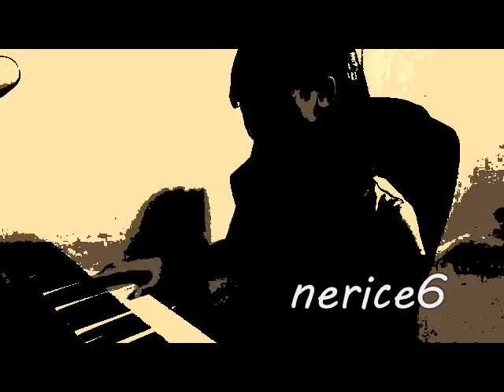My Cover of "Magic Perfume" by Charlyne Yi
This adorable song is from the movie "Paper Heart".